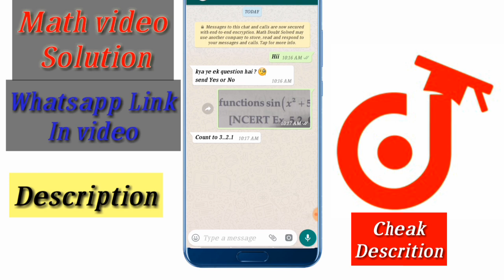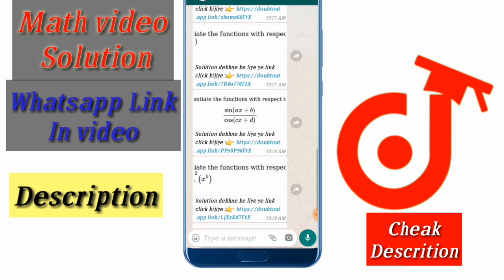अगर मैथ में अच्छे मार्क लाना है तो ये वीडियो जरूर देखें,/board exam 2020,/Math board exam 2020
मैथ में प्रॉब्लम तो लिंक पे क्लिक कर व्हाट्सएप्प से जोड़ जाइये ।